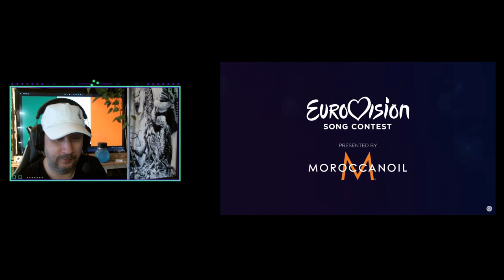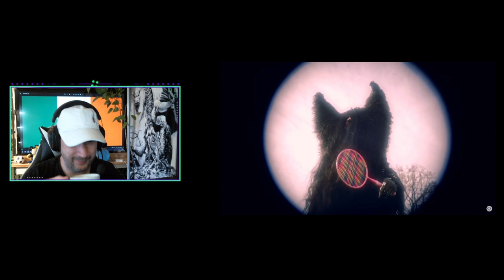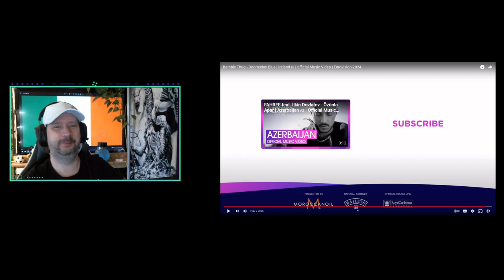FIRST TIME HEARING - Bambie Thug - Doomsday Blue | Irland Eurovision 2024 REACT